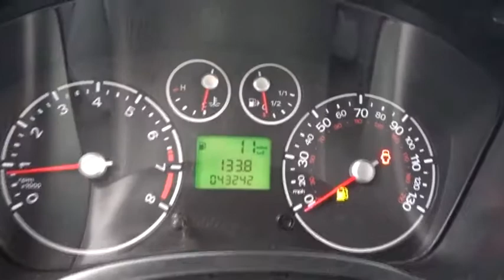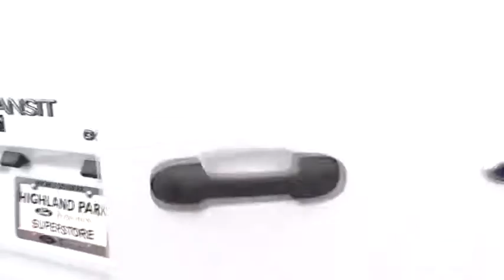2013 Ford Transit Connect Highland Park, Arlington Heights, Skokie, Libertyville, Glenview, IL 39510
2013 Ford Transit Connect
2013 Ford Transit Connect XL - Stock#: 39510 - VIN#: NM0LS7AN0DT151299

BALANCE OF THE FACTORY 5 YEAR OR 60000 MILE POWER TRAIN WARRANTY from the date of first use!AVAILABLE EXTENDED WARRANTY!CALL OUR SALES STAFF TODAY TOLL FREE AT 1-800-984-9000 TO GET ALL THE DETAILS ON THIS VEHICLE! We are not responsible for any typos or errors on the information provided here.